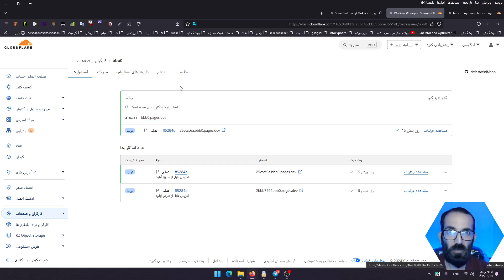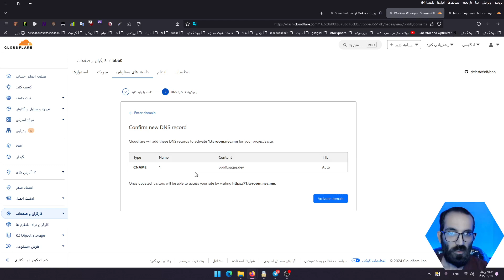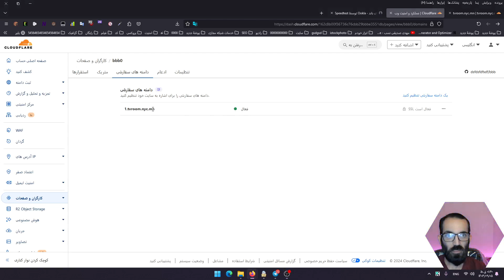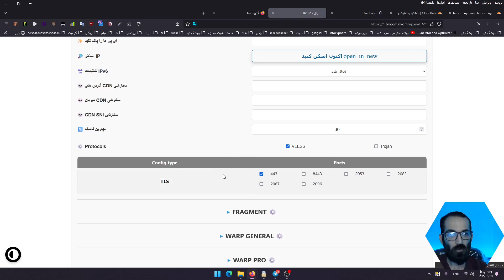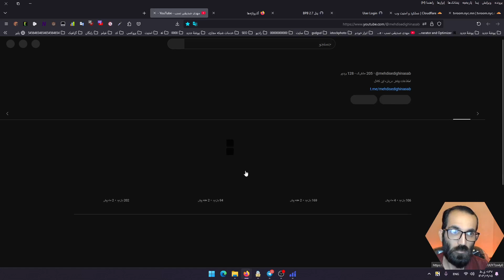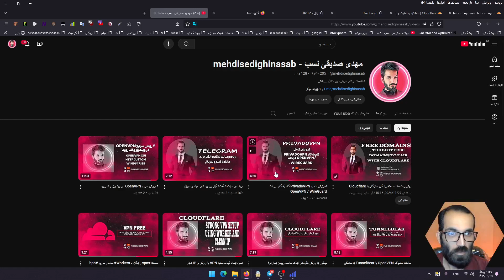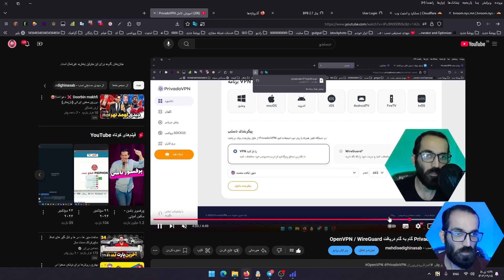آموزش افزودن دامنه رایگان پیج کلودفلر در کمتر از 10 دقیقه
آموزش قدم‌به‌قدم و سریع اضافه کردن دامنه رایگان به پیج کلودفلر! 🚀 در این ویدیو یاد می‌گیرید چطور در کمتر از 10 دقیقه دامنه خود را به پیج کلودفلر متصل کنید و از مزایای سرعت و امنیت آن بهره‌مند شوید.